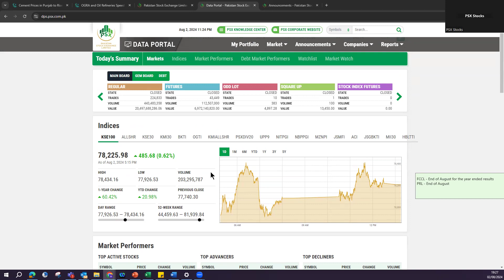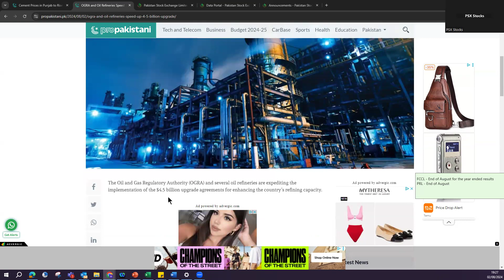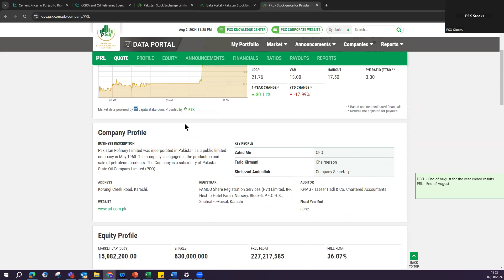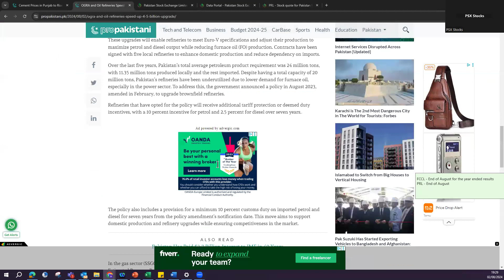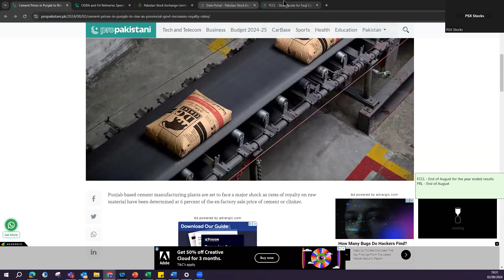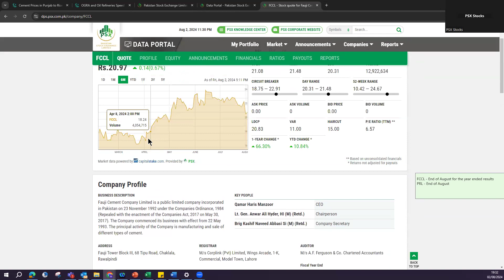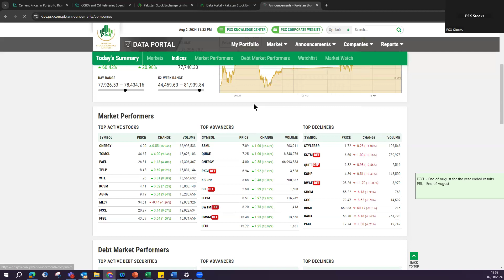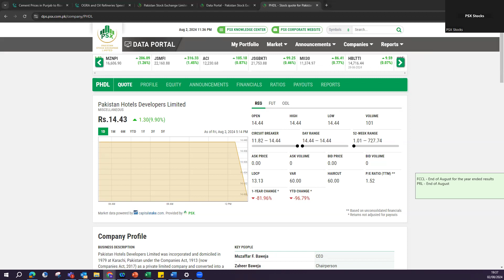Good News and excellent Opportunity for Refineries shareholders - PRL and FCCL